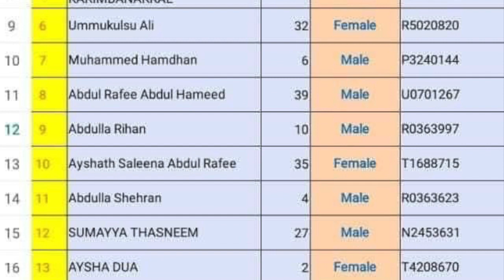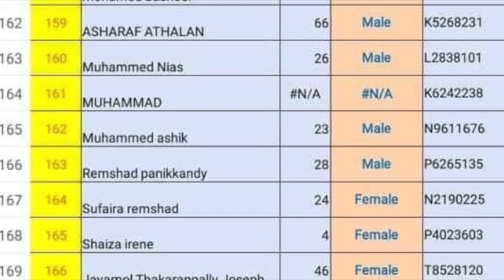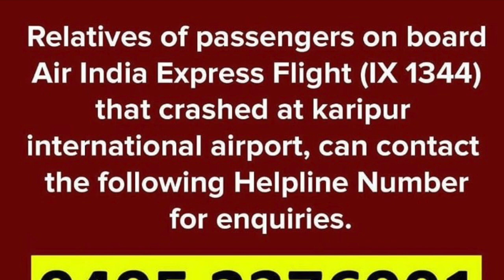Kerala plane crash: Here’s the full list of passengers on-board - News 360 Tv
Kerala: All passengers have been evacuated and shifted to nearby hospitals, a person present at the crash site said. The plane was carrying 174 passengers, 10 infants, two pilots, and five-cabin crew on board.
At least 16 people, including a pilot, were killed after an Air India Express aircraft skidded off the runway and fell into a 30-feet valley at Kerala’s Kozhikode airport late Friday evening.
The flight was part of the Vande Bharat programme that has been bringing back Indians from abroad amid the coronavirus pandemic.
In a statement issued, the Director-General of Civil Aviation (DGCA) said the “aircraft skidded off the runway, crashed into a wall and then fell into a valley, splitting into two.” The airline said the “Air India Express flight IX 1344 was a B-737 aircraft. There were 174 passengers, 10 infants, two pilots and five cabin crew on board. There was no fire reported at the time of landing.”
Kerala Chief Minister Pinarayi Vijayan said that he has instructed police and fire department officials to take “urgent action”. “I have instructed the police and the fire force to take urgent action in the wake of the plane crash at the Kozhikode International airport (CCJ) in Karipur. Have also directed the officials to make necessary arrangements for rescue and medical support.”

HELPLINE NUMBERS: 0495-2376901 (Helpline number for relatives of passengers); 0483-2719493 (Control room number at Kozhikode airport); 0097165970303 (Control room number at Sharjah airport in UAE); 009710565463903 (Control room number at Dubai airport); 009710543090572 (Control room number at Dubai airport)
Here’s the full list of passengers on-board